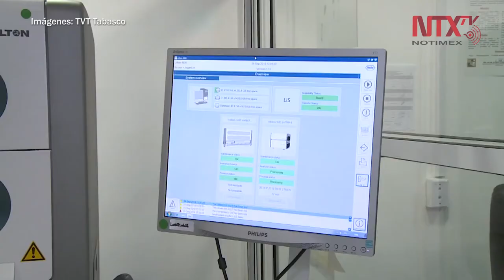Aumentará 20% sueldo de personal de Salud en Tabasco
El director general del Instituto de Seguridad Social del Estado de Tabasco, Fernando Mayans Canabal, anunció que se pagará 20 por ciento adicional por “riesgo alto de trabajo” al personal que labore  durante la emergencia sanitaria por COVID-19.